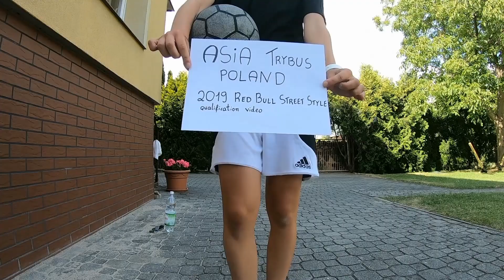ASIA TRYBUS Poland 2019 Red Bull Street Style qualification video